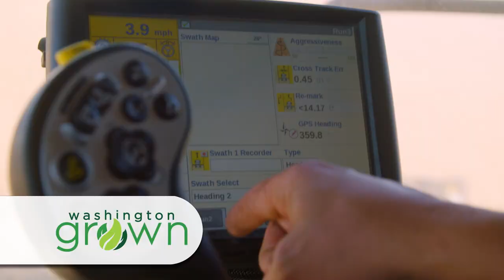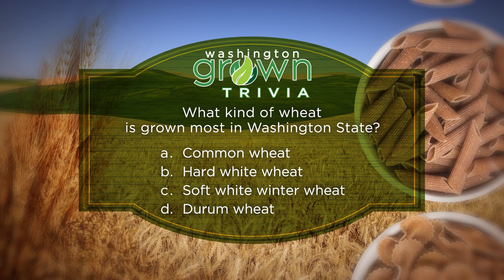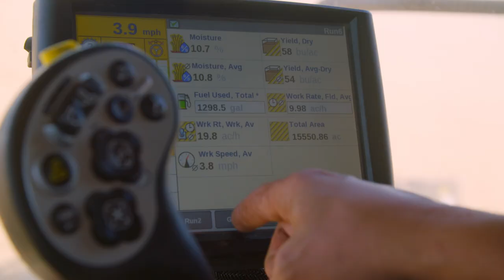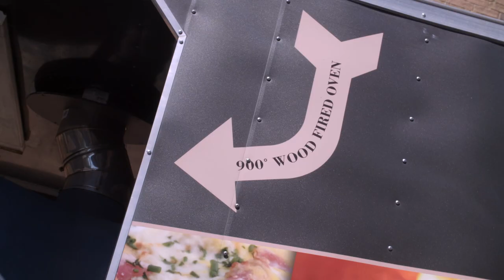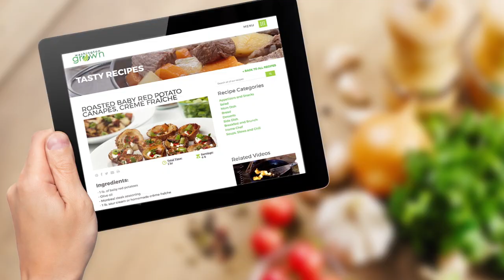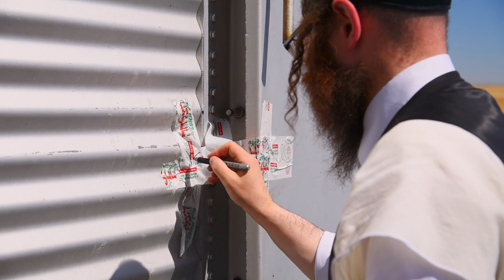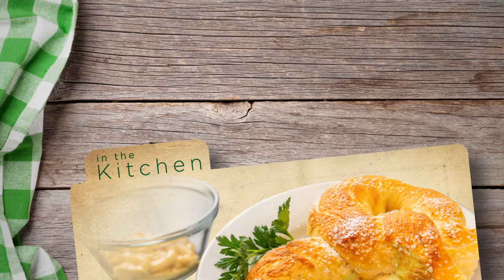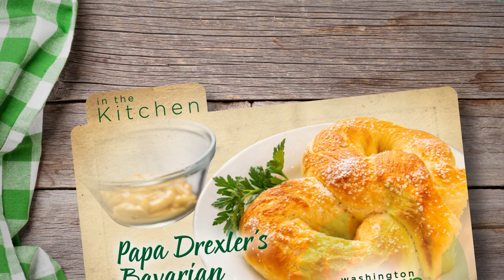The Next Generation | Washington Grown | S8E5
Meet three generations of wheat farmers, and how they're using technological advancements to keep farming in Coulee City. Make pretzels at Cascadia Public House in Spokane. Visit with agriculture educator and wheat farmer Maya Aune who is educating future farmers in St. John. Head over to Mangia Catering with Tomas for some brick oven pizza in Liberty Lake. Learn about home garden irrigation with Whitney. Explore the Hasidic Jewish community's special harvesting process for their Passover matzo made with Washington soft white wheat.